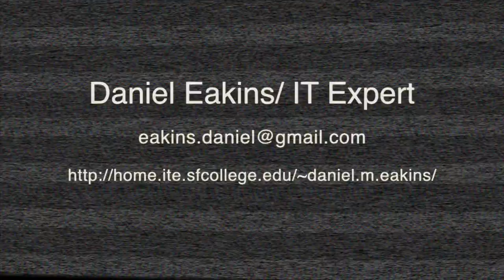Interview with Daniel Eakins/ IT Expert